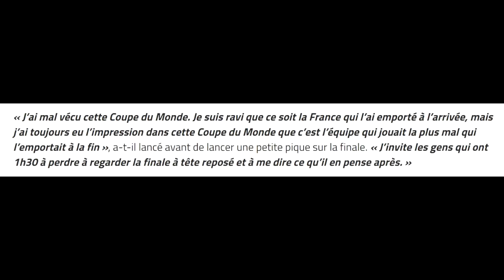RÉPONSE À PIERRE MÉNÈS